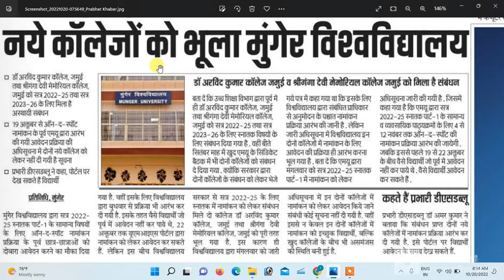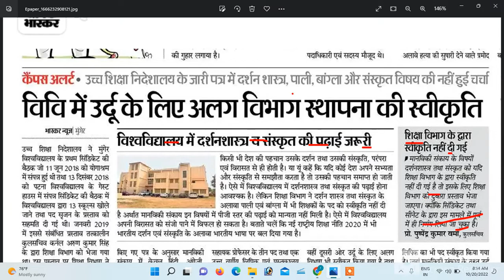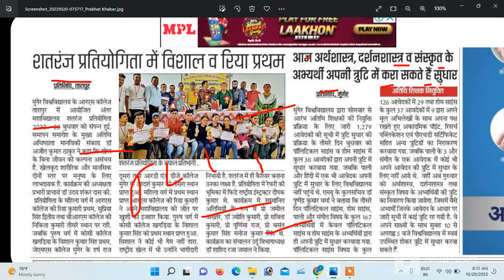MUNGER UNIVERSITY UG SPOT ADMISSION 2022 तथा NEW STUDENT APPLY FOR ID AND PASSWORD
हैलो मेरे प्यारे सभी दोस्तों, मैं बबलू स्वागत हैं, आपके या हमारे यूट्यूब चैनल मां लीला टेलीकॉम पर
प्रिय
मेरे दोस्तों अगर आप मुंगेर विश्वविद्यालय या भागलपुर विश्वविद्यालय में अध्ययन कर रहे हैं तो आप इस चैनल को सब्सक्राइबर कर ले ताकि MUA या TMBU का सारे नई अधिसूचना आप तक पहुचाने की  कोशिश करता रहूँगा,
हा दोस्तो आप इस  चैनल से इंटरेस्ट रखते हैं तो आप आपने  दोस्तों के साथ  शेयर भी कर सकते हैं
ताकि  MUNGER UNIVERSITY से कोई न्यू  अधिसूचना आता हैं तो आप MISS नहीं कर पाएंगे  हैं

Thanks you for vigiting
 :  maa lila telecom